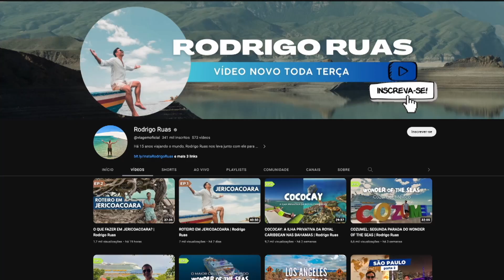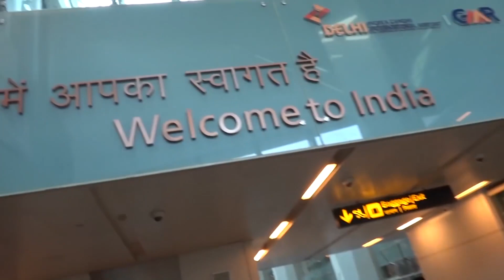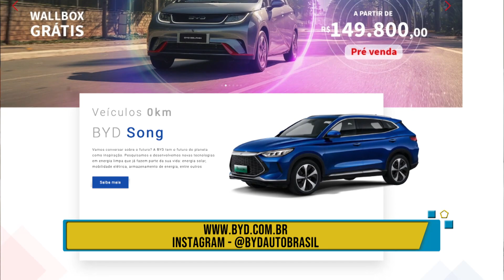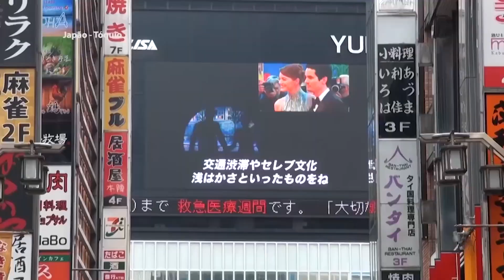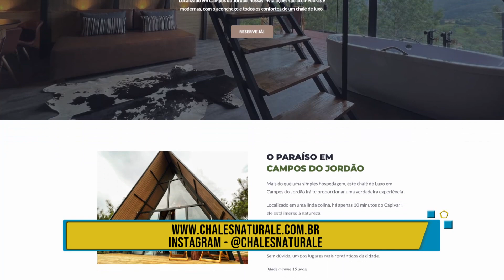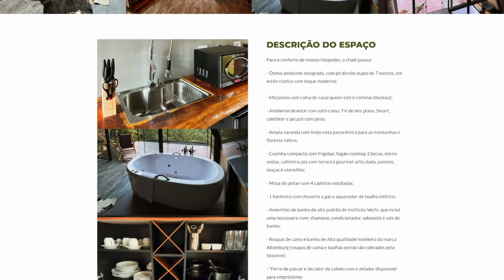Operação Mesquita 27/09/2023 - Entrevista Rodrigo Ruas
Nessa edição do minha casa meu estúdio, Otavio entrevista o Rodrigo Ruas que conta sobre suas incríveis viagens e sobre as culturas que conheceu.